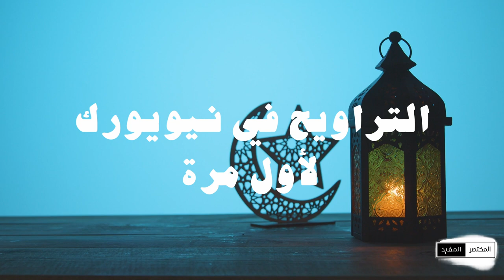المختصر المفيد - الموسم الثاني | الحلقة (9) صلاة التراويح في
أدى عشرات المسلمين مساء الأحد قبل الماضي أول صلاة تراويح من شهر رمضان المبارك بميدان التايمز أحد رموز مدينة نيويورك كبرى مدن الولايات المتحدة الأميركية.

Video Footage: ===
Myself

Sound Background:
by myself